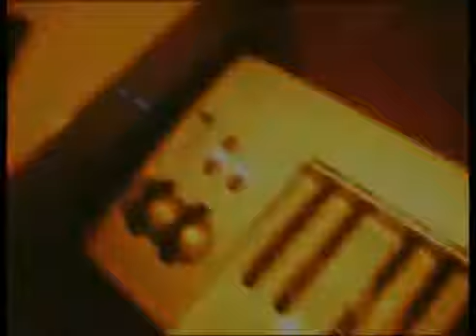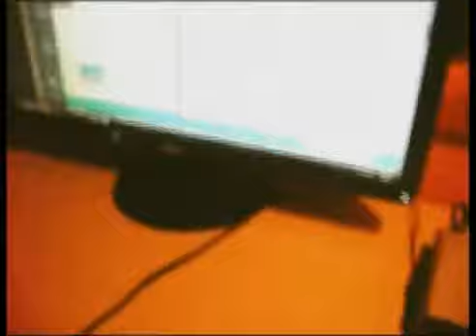Piyapath Labee Audio Trailer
Hashan Balasuriya
Thisara Weerasinghe